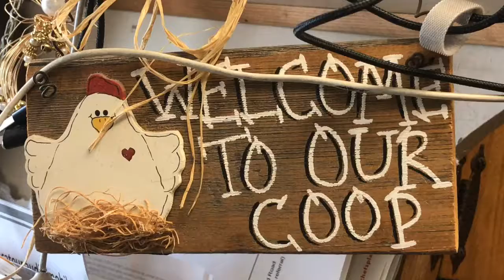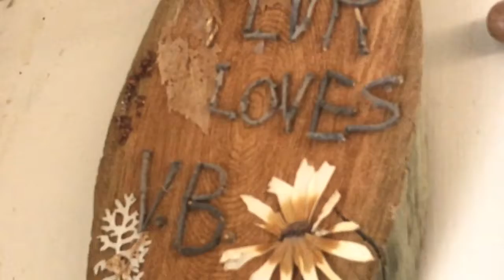A Less Christian Mob SCENE at Christmas